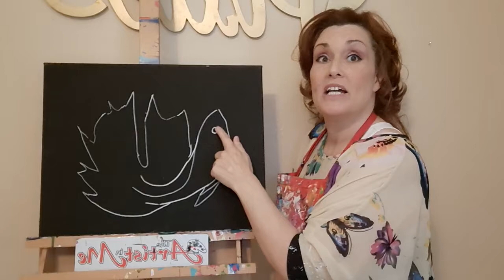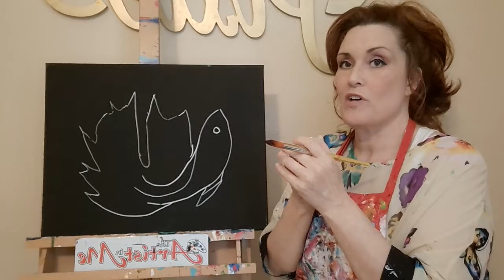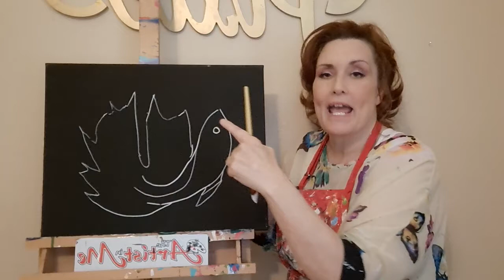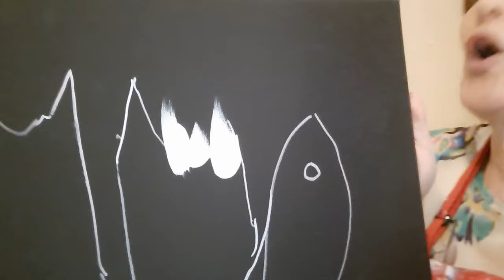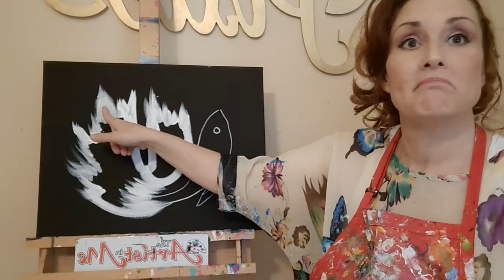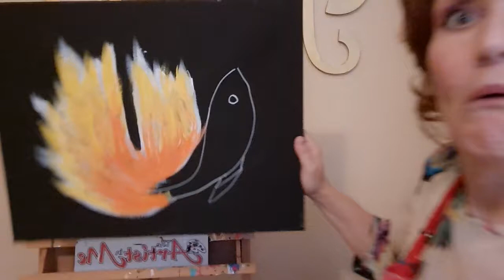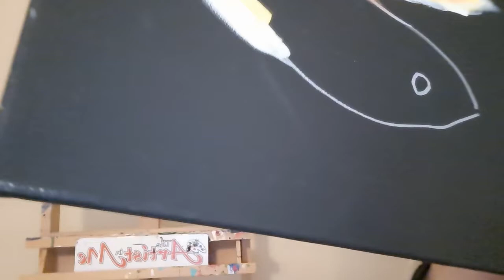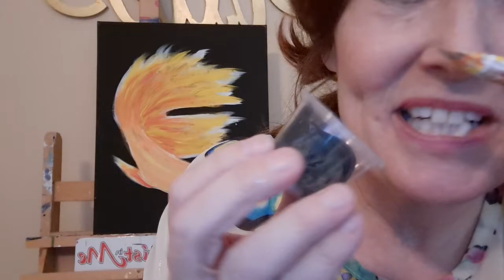Lincoln Elementary summer school painting the Angel Fish